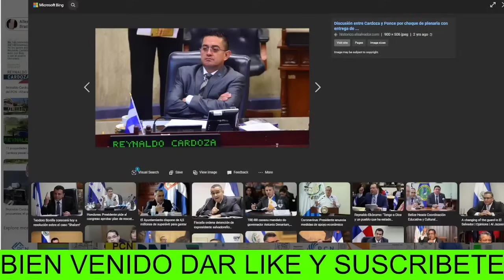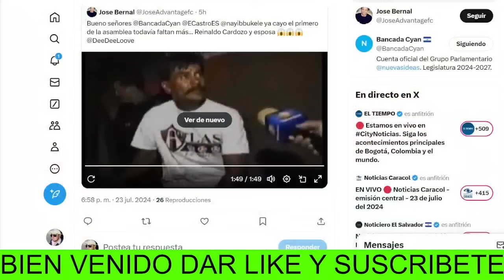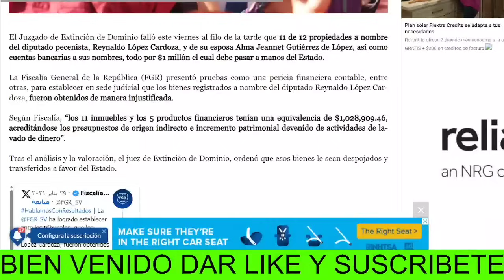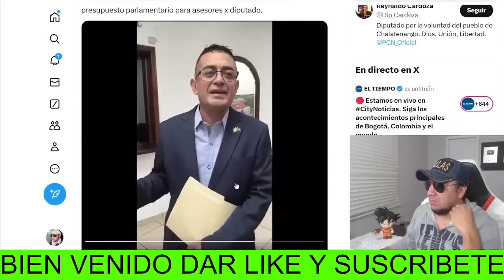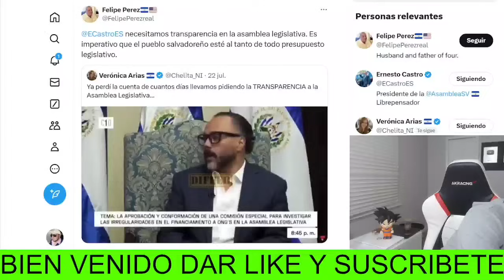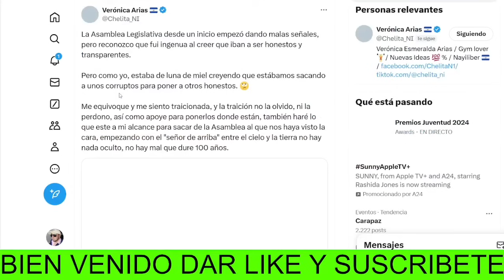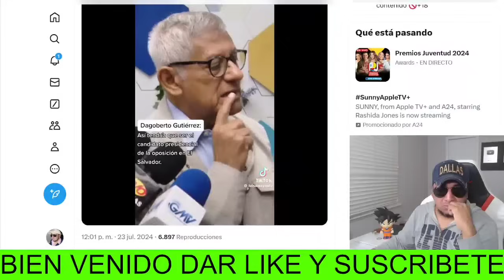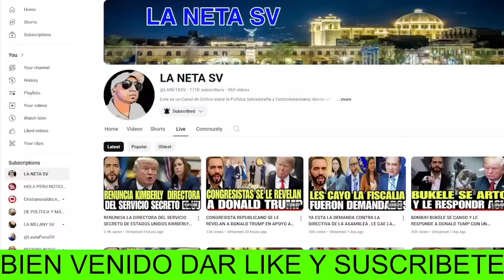BRAVO !! LE CAE LA FISCALIA AL DIPUTADO DEL PCN Y LE QUITAN 11 PROPIEDADES Y 3 CUENTAS BANCARIAS